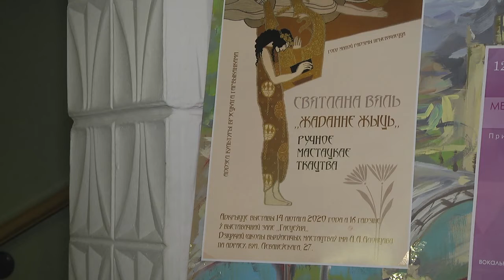2020-02-19 г. Брест. Персональная выставка С. Вяль. Новости на Буг-ТВ.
В выставочном зале Брестской детской школы изобразительных искусств имени Александра Алонцева прошло открытие персональной выставки гобеленов, мастера народного творчества Светланы Вяль, с поэтическим названием – "Желание жить". Брестская художница посвятила выставку гобеленов Году малой родины. В экспозиции представлены работы, которые мастерица кропотливо выполняла последние 10 лет. Тканые полотна, проникнутые любовью к родному краю, заставляют вспомнить о своём: помечтать о родных краях и об отчем доме. Подробнее о выставке гобеленов, расскажут наши корреспонденты.